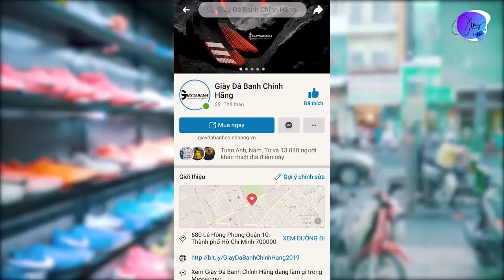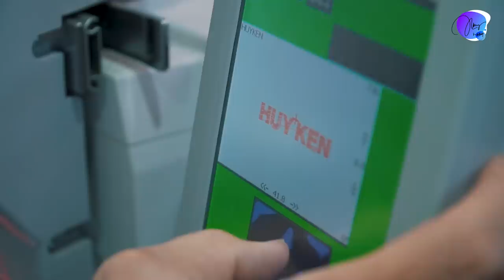Huy Ken chi gần 20 triệu chỉ để làm điều này đầu năm | Vlog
Nhân dịp đầu năm, nên mình đã quyết định đi shopping để sắm giày mới cho năm 2020 này. Cảm ơn Shop Giày Đá Banh Chính Hãng đã tư vấn và ưu đãi cho mình nha !

Chào mừng các bạn đã đến với kênh Youtube của Nguyen Dac Huy, một kênh chia sẻ về các vấn đề xoay quanh Futsal cũng như các trải nghiệm của Huy. Nếu các bạn thấy thích video hãy click nút like và đăng kí theo dõi để Huy có thêm động lực làm ra các video chia sẻ cho các bạn nhé !!!

▪️Hotline lớp học Ken Futsal Center: 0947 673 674

© Bản quyền thuộc về Nguyen Dac Huy